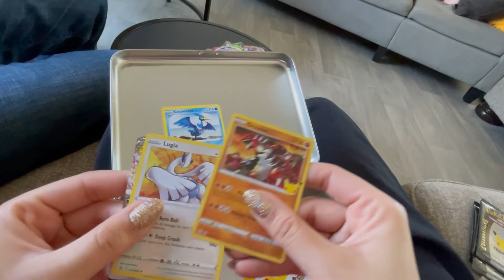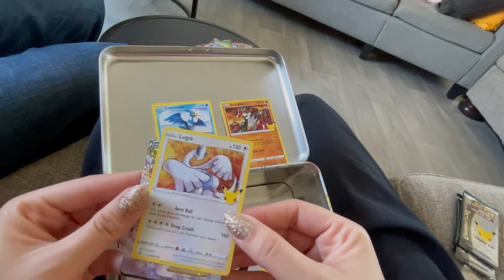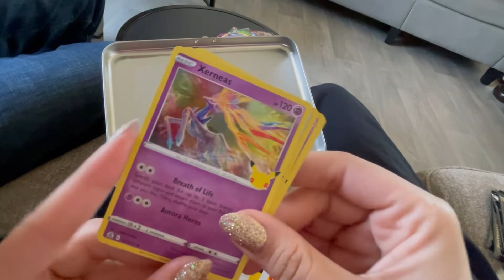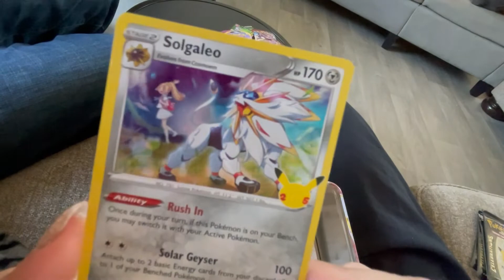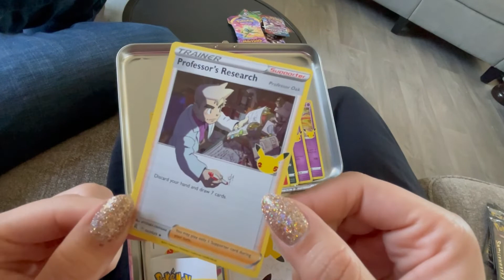Clueless Pokemon Collector Celebration Edition Fiancé Opening Packs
Opening more cards this time, the fiancé is opening her packs.